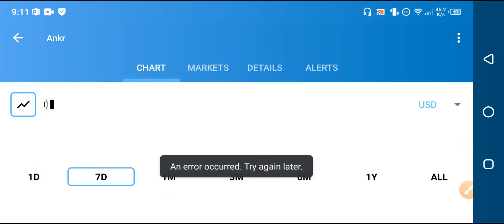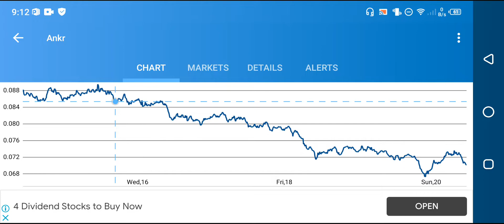ANKR : Bad News Today || ANKR COIN Price Prediction 2021 || ANKR Technical Analysis